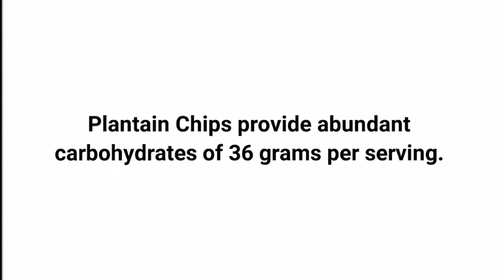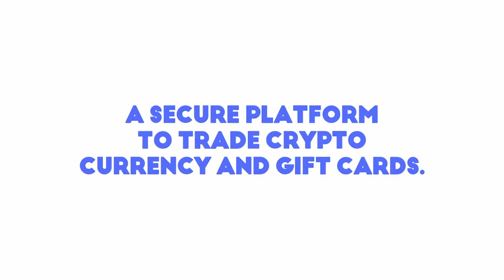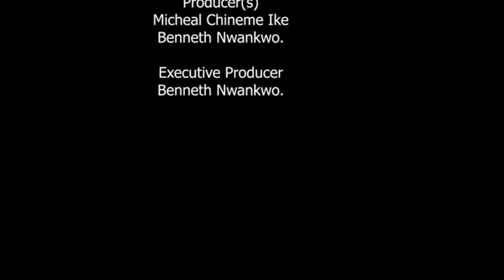S1 E5 - Ogbuefi I GO TUK (Comedian and Actor)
Host : Benneth Nwankwo

Guest: Ogbuefi I GO TUK (Comedian and Actor)

Director : Michael Chineme Ike

Cinematography: Michael Chineme Ike, Juliet Anyaene.

Make up: Sochima Yvonne Karen

Advert Manager: Juliet Anyaene

Advert Manager II: Kosiso Max

Production manager: Juliet Anyaene

Assistant Production manager: Sochima Yvonne Karen

Executive Producers: Benneth Nwankwo, Michael Chineme Ike.

Producers: Michael Chineme Ike, Benneth NWANKWO.

Editor: Afrimultimedia

SPECIAL Thanks to:

1. Afrimultimedia
3. Afriwood Tv
4. Great Satisfaction Confectioneries Foods

Follow us on:

Facebook.com/StraightTalkWithBenneth

Instagram.com/StraightTalkWithBenneth